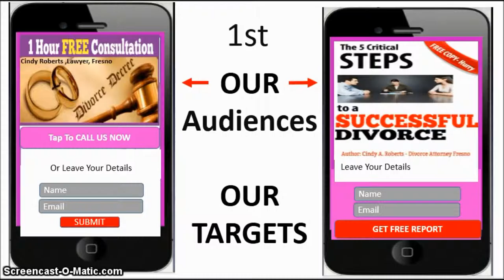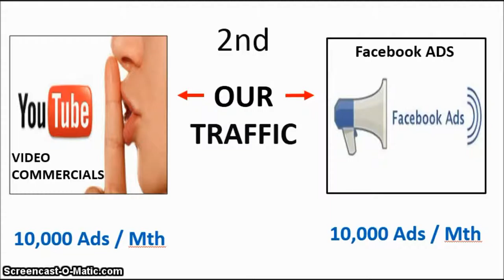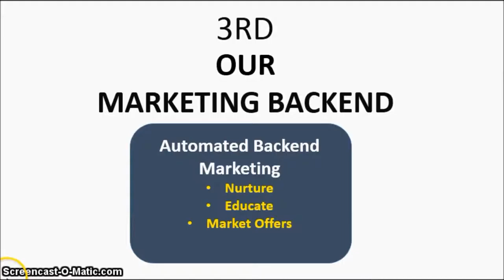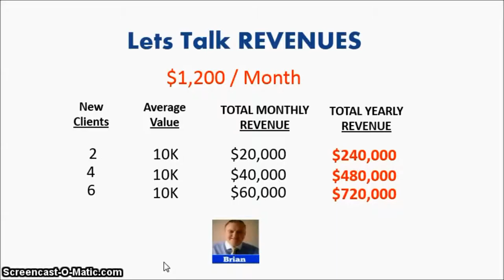DIVORCE LAWYER FE FINAL EDITED V3 short